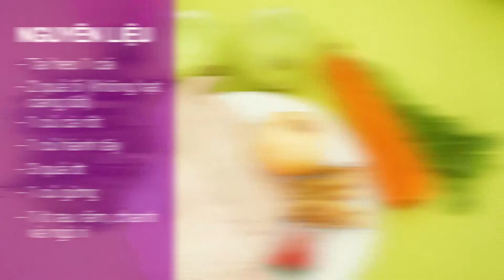How To Cook - Gỏi ổi tai heo giòn và ngon | Phụ Nữ và Gia Đình Hóng Showbiz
How To Cook - Gỏi ổi tai heo giòn và ngon | Phụ Nữ và Gia Đình